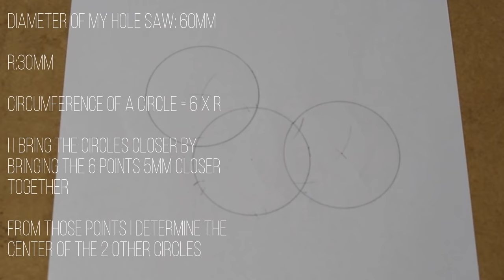Star knob jig for drill press | Make your own star knobs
Learn how to make your own star knobs with this star knob jig for your drill press.
Thanks to the free plans available on my website, you can make this star knob jig easily.
In this video, I'll show you how I built this star knob jig and demonstrate how it works, so you can make some DIY star knobs yourself.
I use these knobs in a lot of projects, and this jig is one of the most used jigs in my workshop.

👉👉👉 PLEASE NOTE: Free plans for this project are no longer available due to data loss.

*TIMESTAMPS*

00:00 what I will make in this video
00:18 Making the star knob jig template
00:39 Making the base of the star knob jig
03:58 Demonstration
05:26 Using the first knobs on this jig

⚙ Birch plywood 18 mm
⚙ Bolt M8 60 mm
⚙ T- nut M8
⚙ Washer M8/20/0.2
⚙ Screws 2.5×30 mm